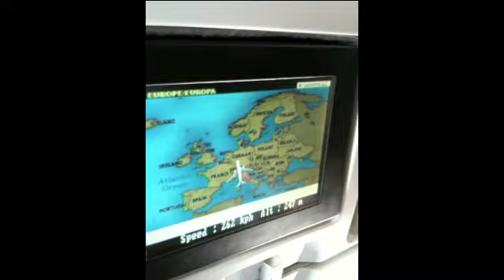viaggio con air avellino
un viaggio con la squadra del Air Avellino